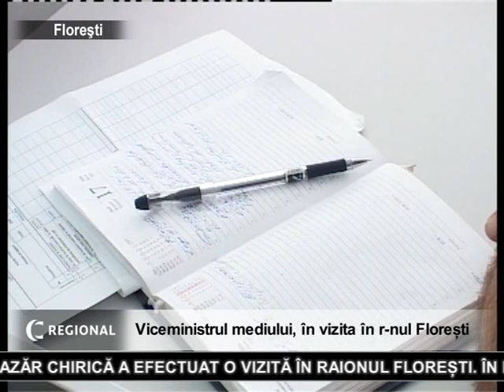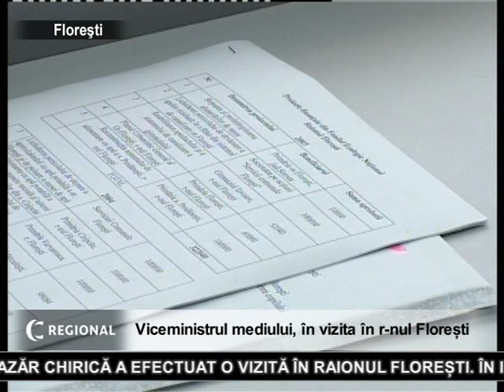Viceministrul mediului, în vizita de lucru în raionul Florești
La 17 iulie curent, în coformitate cu planul de activități al Guvernului viceministrul mediului Lazăr Chirică a efectuat o vizită în raionul Florești. În incinta consiliului Raional viceministrul mediului a susținut un discurs despre preocupările de bază ale autorității centrale de mediu, soluționarea multiplelor probleme de mediu la nivel local.La întrevedere s-au adresat întrebări privind posibelele căi de îmbunătățire a stării mediului în localități.În cadrul ședinței, viceministrul mediului Lazăr Chirică a ascultat și a notat problemele cu care se confruntă primarii localităților din raionul Florești. Vizita viceministrului mediului la Florești, face parte din cadrul vizitelor reprezentanților Guvernului în teritoriu.